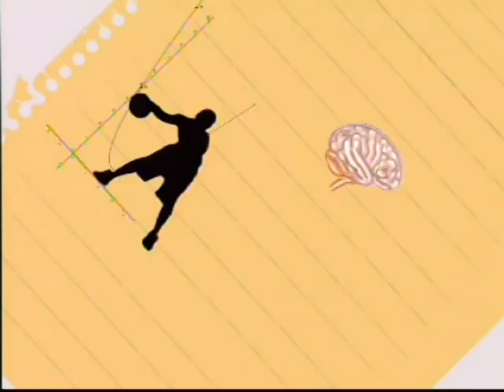A cognição aplicada ao Handbol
Apresentação:
Edilson Fernandes
Produção: Edilson Fernandes/ Rizo Trindade
Vinheta: Guto Felipe
Bolsistas:
Anderson Michel
Eliel Rodrigues
Marcílio Júnior
Mariane Béco
Verônica Manuel
Maquiagem: Tatyana Campos
Imagens externas: Flavio Soares/ Edson Costa
Edição de Imagens: Camile Reis, Eliel Rodrigues
Agradecimentos: PROEXT-UFPE/ NAV-CVT- UFPE
Realização: NÚCLEO DE EDUCAÇÃO FÍSICA E DESPORTOS DA UFPE - TV Universitária
ED.323-